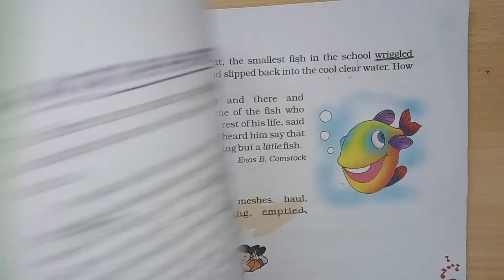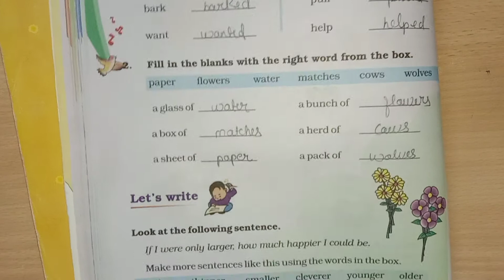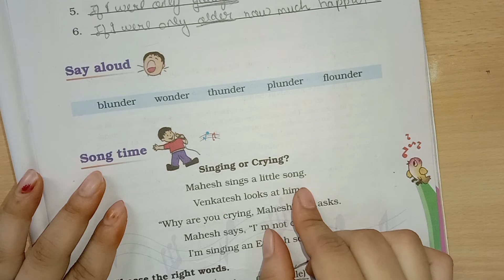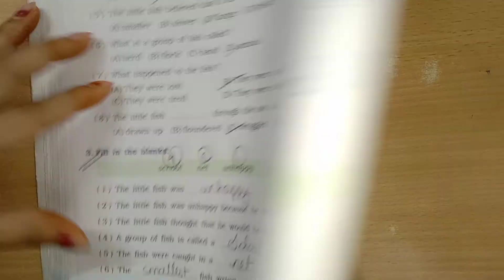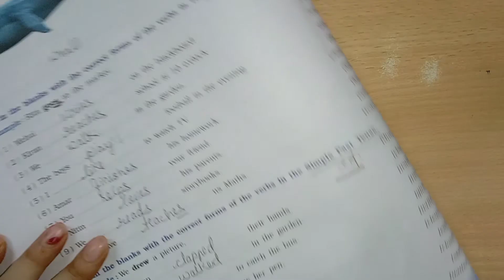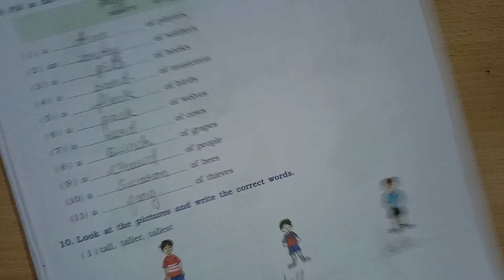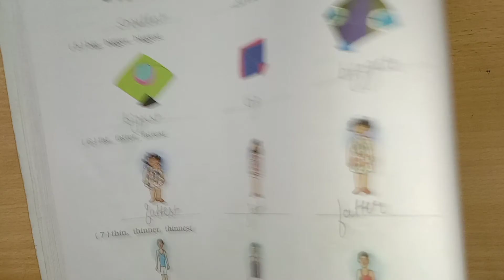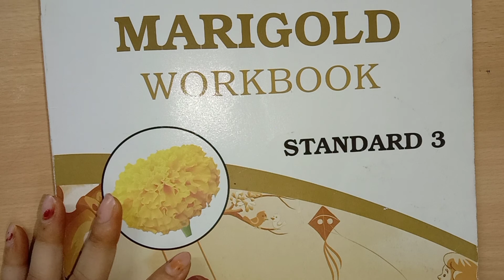Std - 3 - English - 1 - Lecture - 22